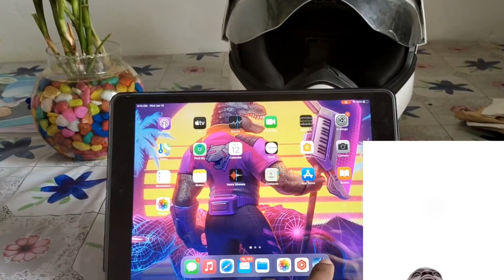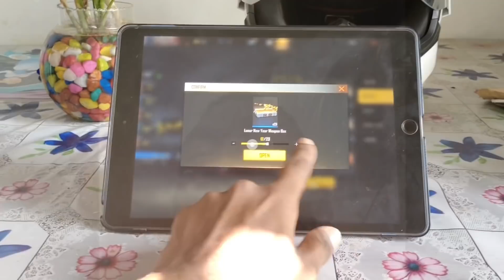POWER OF GUN CRATE